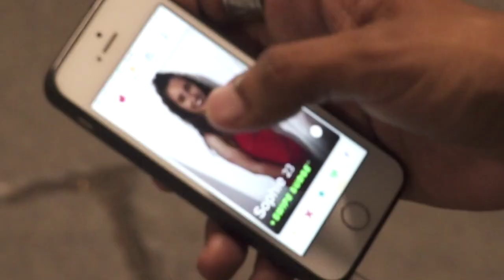Sweet One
A video by Harry Turner filmed in London.

Additional filming by Atlantic Johnson